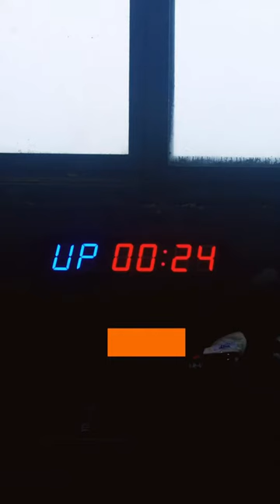Step Up Your Step Game: The Secret to Health Hidden in Your Feet!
Step Up Your Step Game!

Hey there, fitness fans!

Ever wondered if you need to be doing 10,000 steps a day to actually feel the health benefits? Well, guess what? Science has got your back!

A recent study shows that any amount of extra steps you take daily can lower your risk of death and heart disease. The magic number? Around 9,000 to 10,000 steps. But even if you can't reach that, don't sweat it! Every step counts.

The study followed over 72,000 people and found that those who sat less had a lower risk of heart disease and death compared to those who sat for more than 10.5 hours a day.

Here's the juicy part: even if you're a couch potato, starting from just 4,300 steps a day can reduce your heart disease risk by 10%. And if you can double that to 9,700 steps, the benefits skyrocket!

So, ditch the guilt if you're not a walking machine and remember: every step counts. Go explore your neighborhood, take the stairs, or join a fun outdoor group walk. Your heart will thank you for it!

Do you have any creative ways to boost your daily step count? Share them in the comments!